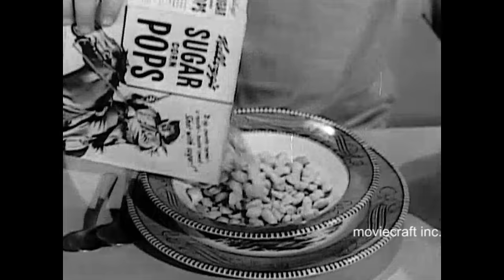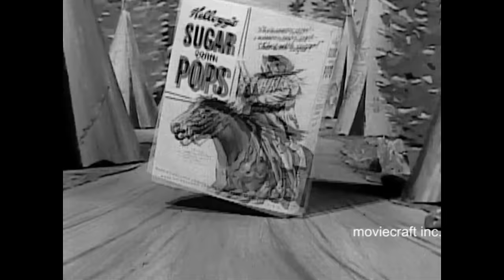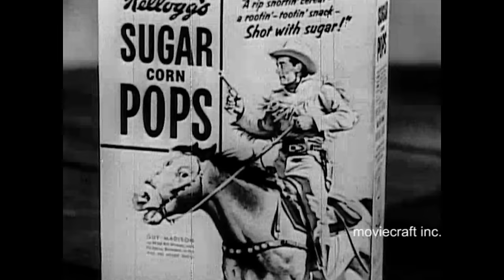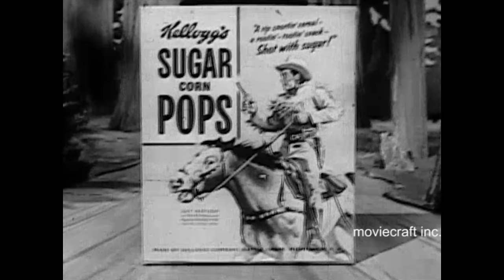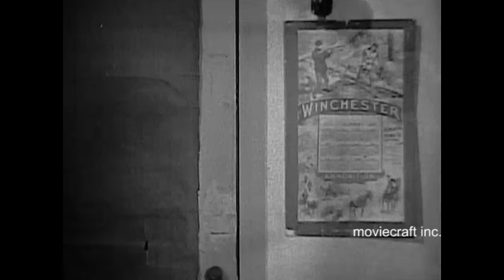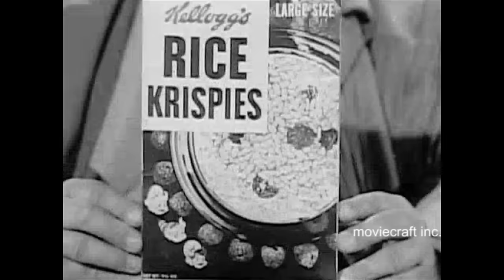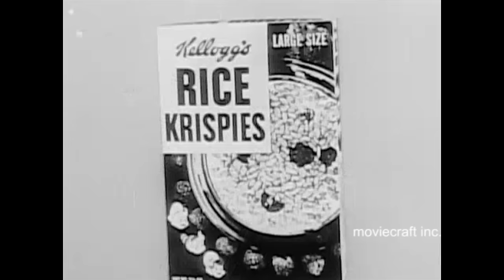Wild Bill Hickock. Grandpa And Genie. 1953. Air Date: September 13, 1953.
Guy Madison plays Marshal Wild Bill Hickok, with Andy Devine as his pal "Jingles,"  Deputy Marshal Jingles P. Jones. In this TV episode the bad guys are trying to take away grandpa's granddaughter, inferring he is unfit to take care of her. I wonder if they have an ulterior motive! Complete with Kellogg's Sugar Pop commercials, shot from guns! This popular western television series ran eight seasons, but is seldom seen today. Transferred from 16mm b-w film.